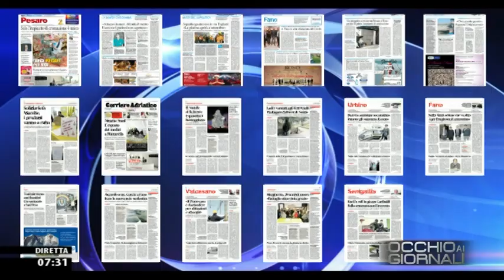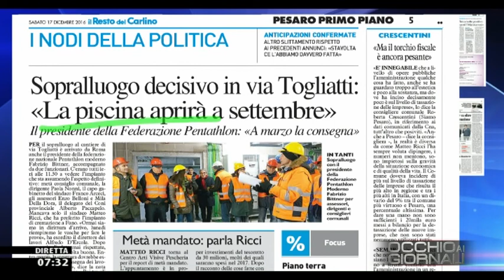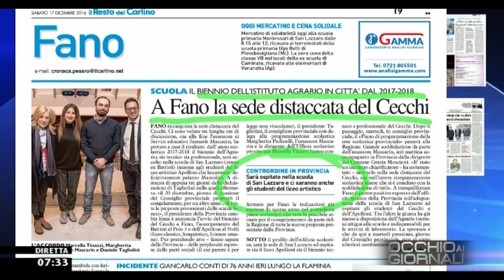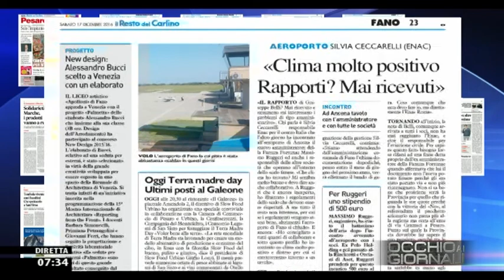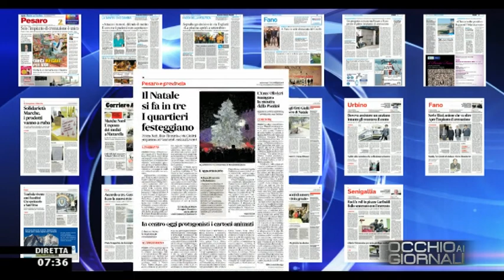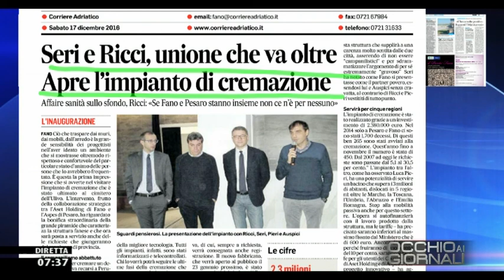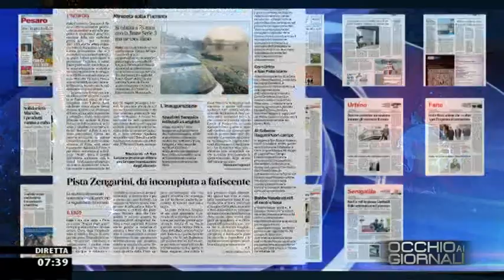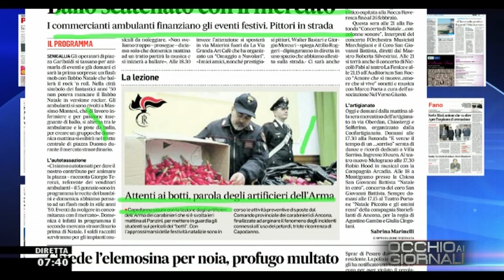Occhio ai GIORNALI 17/12/2016